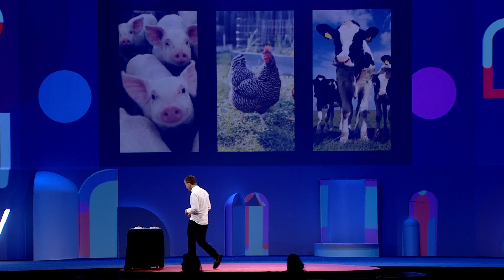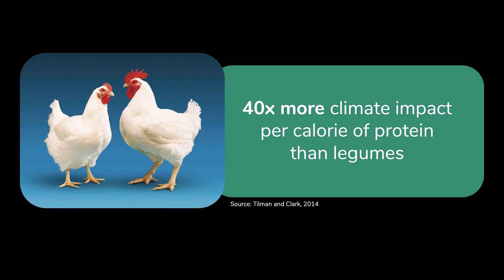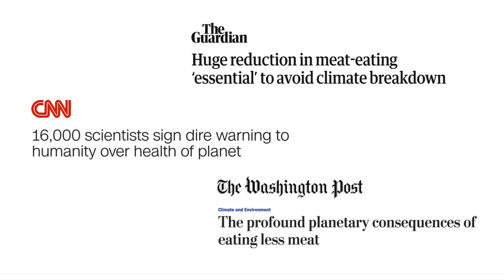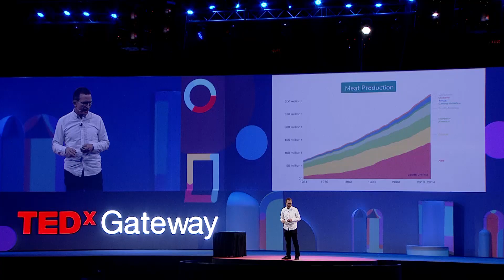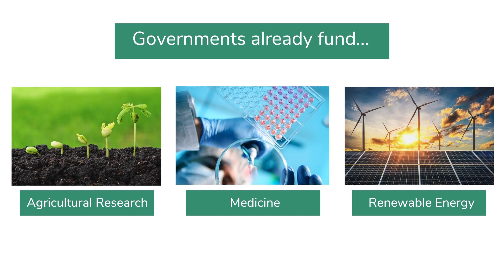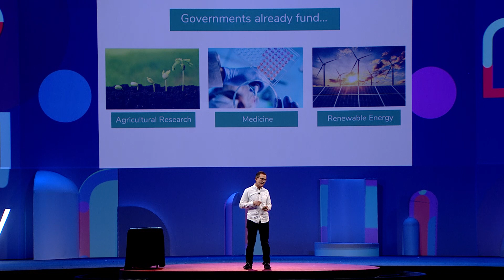Meat Without Animals: The Future Of Food | Bruce Friedrich | TEDxGateway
Plant-based and cultivated meat are poised to transform the global food system. In an eye-opening talk, food innovator Bruce Friedrich shows how government support can move this industry forward, revolutionizing the way we eat.  Bruce Friedrich is cofounder and executive director of The Good Food Institute (GFI), an international nonprofit that is fostering a sustainable, healthy and just agricultural system through food innovation. With branches in the United States, India, Israel, Brazil, Europe and Asia Pacific, GFI is accelerating the production of plant-based and cell-based meat, eggs and dairy in order to bolster the global protein supply while protecting our environment, promoting global health, and preventing food insecurity and animal cruelty.

Friedrich has penned op-eds for the Wall Street Journal, USA Today, the Los Angeles Times, Chicago Tribune, Wired and many other publications. He has appeared on The Today Show, NBC Nightly News, CBS Evening News and a variety of programs on MSNBC, Fox News, and CNN. Friedrich holds distinguished degrees from Georgetown University Law Center, Johns Hopkins University and the London School of Economics. This talk was given at a TEDx event using the TED conference format but independently organized by a local community.